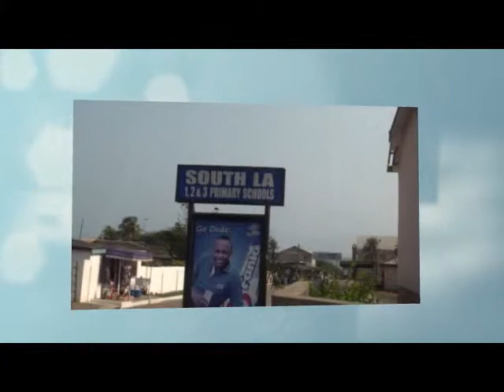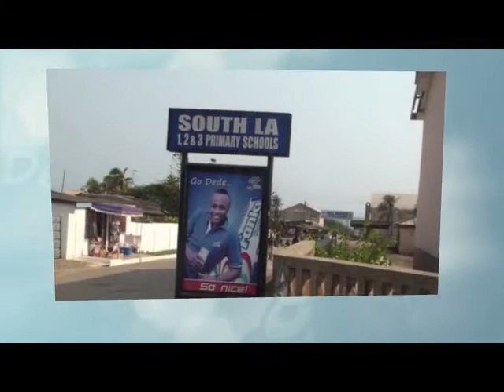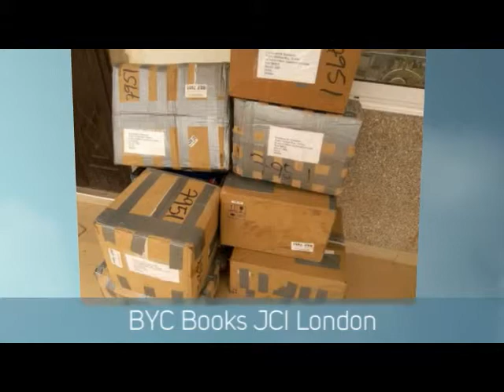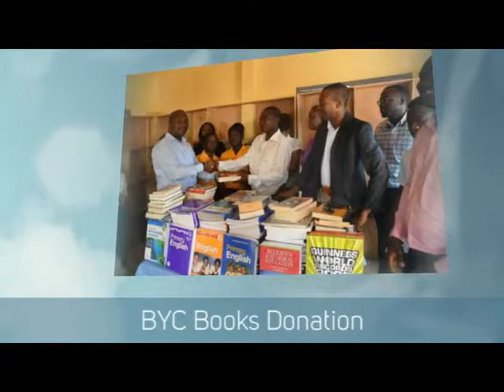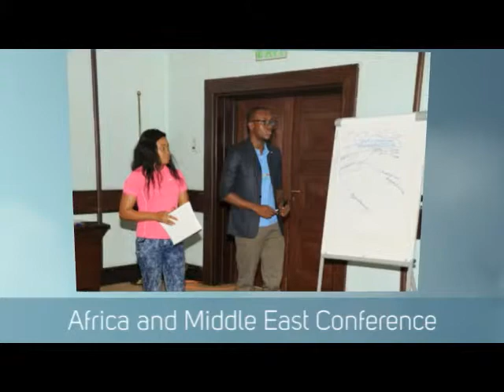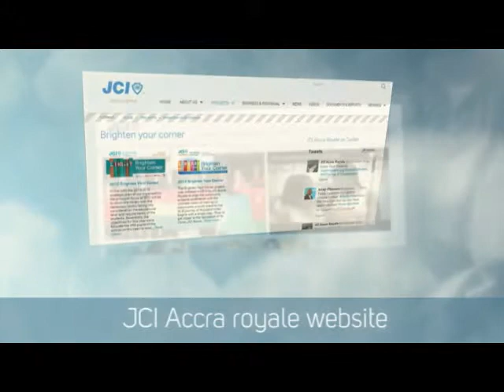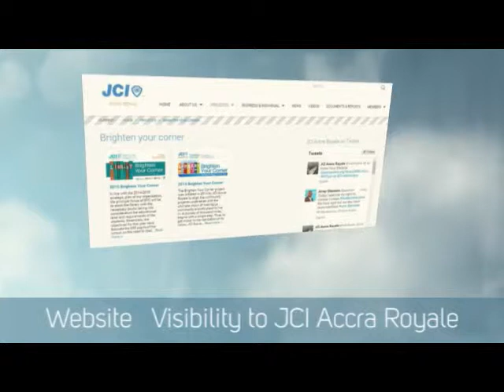Summary 2015 activities JCI Accra Royale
Summary 2015 activities of JCI Accra Royale